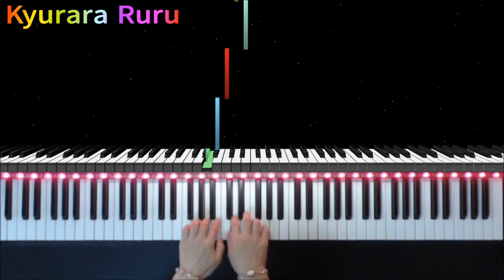My Hobbyhorse [ Melody ] : Bastien Piano Basics For The Young Beginner Primer A /『 もくば 』メロディー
🎹 Bastien Piano Basics: Piano For The Young Beginner Primer A
     Page 37
 『 My Hobbyhorse 』Melody

🎹 バスティン ピアノ ベーシックス
     ヤング ビギナー ピアノ プリマーＡ
     37ページ
  『 もくば 』メロディー

✨🔻この楽譜をみて弾きました
幼児のためのベーシックス ピアノ プリマー A (日本語版)WP230J
(バスティンピアノベーシックス)

+｡｡.｡･.｡*ﾟ+｡｡.｡･.｡*ﾟ+｡｡.｡･.｡*ﾟ+｡｡.｡･.｡*ﾟ+｡｡.｡･.｡*ﾟ+